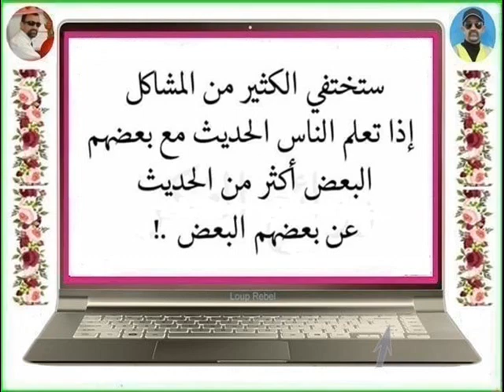FB - Ah Djo 💖 ســتــخـــتـفي الـكـثــيـر من الـمـشاكــــــل